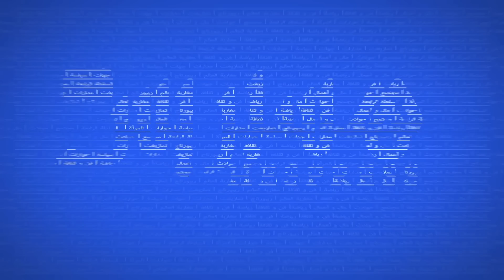المغربي ياسين كصوان شبيه السديس - اغتنام الفرصة في رمضان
شبيه السديس المغربي  ياسين كصوان - اغتنام الفرصة في رمضان